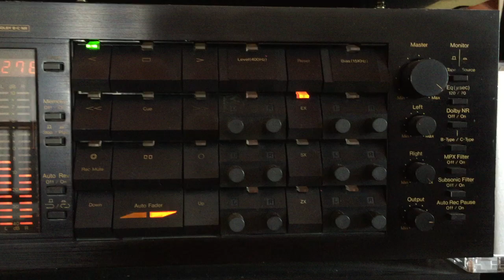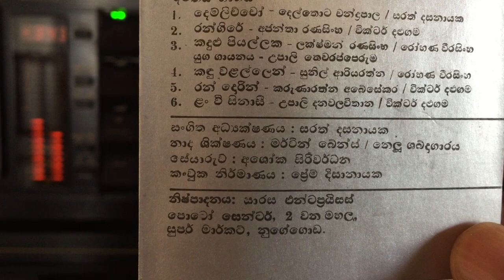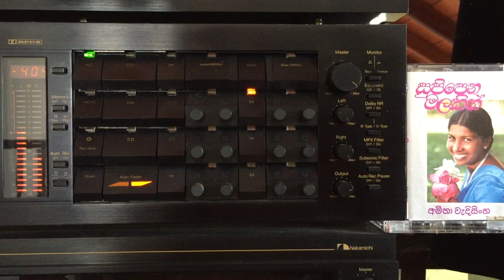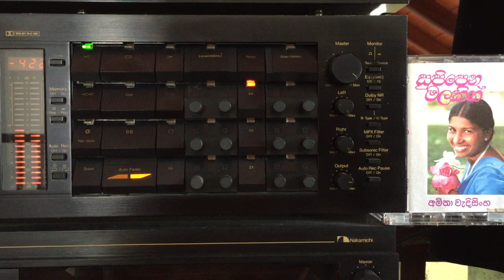Amitha Dalugama: Kandu Walalle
Lyrics: Sunil Ariyaratne; Melody: Rohana Weerasinghe